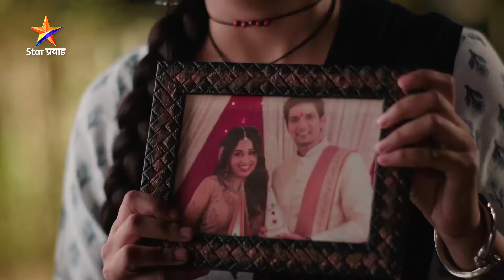Kunya Rajachi Ga Tu Rani | Today's Episode 203 | मृण्मयीला खरं सांगण्याचा कबीरने केला निर्धार...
मृण्मयीला खरं सांगण्याचा कबीरने केला निर्धार...
'कुन्या राजाची गं तू रानी'
सोम-शनि सायं. 7:00 वा. Star प्रवाह वर